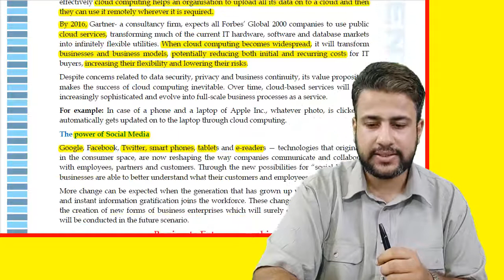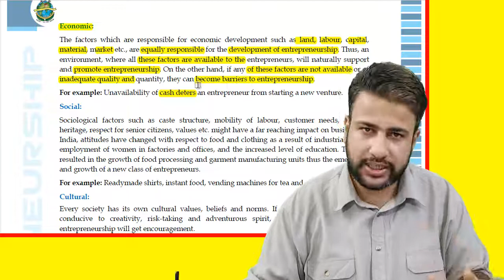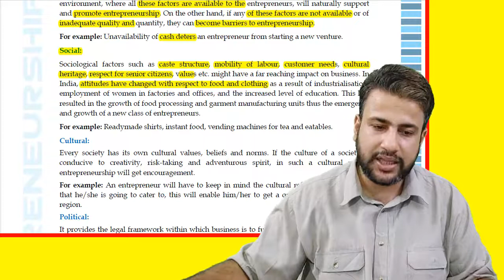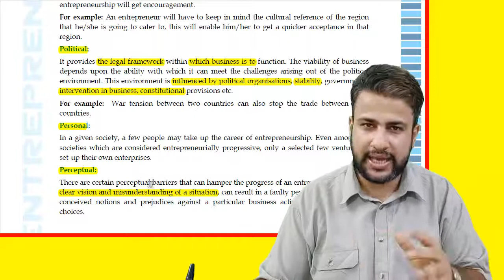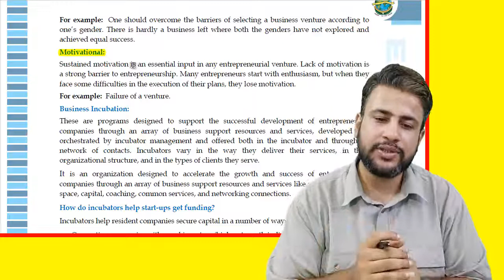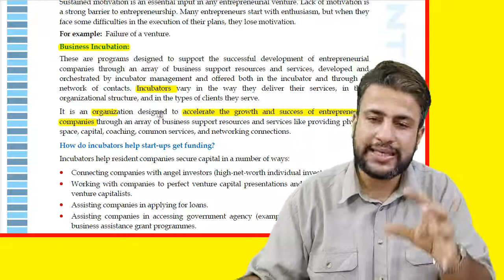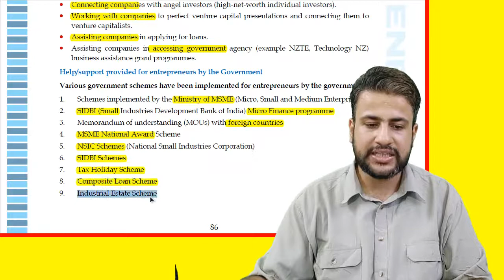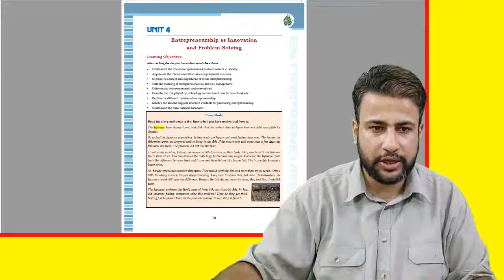Entrepreneurship as Innovation & Problem Solving | Class 11 | Chapter 4 | Part 5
Topics Covered:
1. Barriers to Entrepreneurship
2. Business Incubation